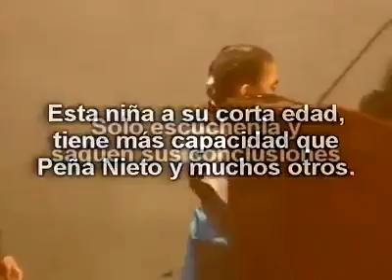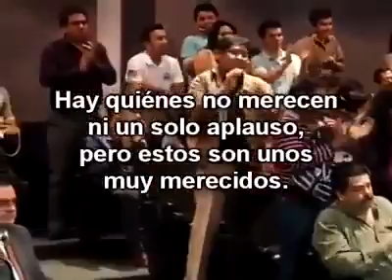EL VERDADERO ORGULLO MEXICANO.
Este es de los mejores vídeos que e visto en mi vida, vale la pena verlo con mucha atención y compartirlo